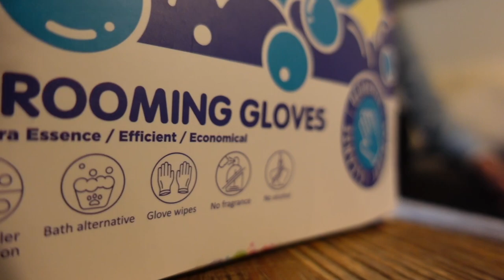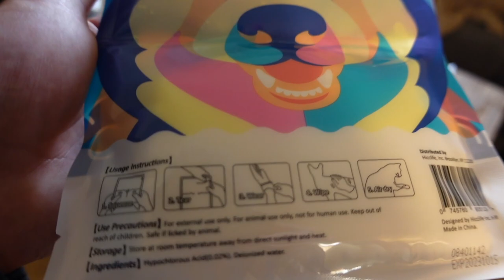What to do when your dog smells | HICC GROOM Pet Grooming Glove Review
Do you hate when your dog starts to smell like a dog? We all know that it's not realistic to give your dog a bath every time they start to smell. But how well do these grooming gloves work?

Happy 1st-anniversary HICC GROOM! And thank you for creating these amazing pet grooming gloves and providing a Clean & Comfortable life for all the US pet families.HICCGROOM Easy Peasy Pet TLC

//WISH LIST
After receiving multiple requests, we finally made a wish list for Wrangler!
Be sure to follow him on Instagram. Anything received will be featured on his story and may be in a future video.
Thank you so much for the love, support, and generosity as we continue to grow his channel!